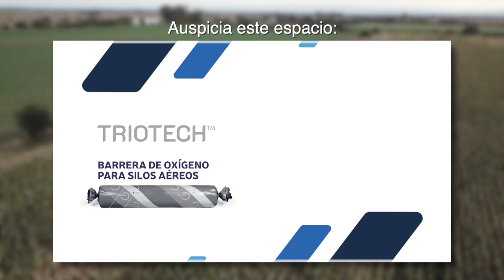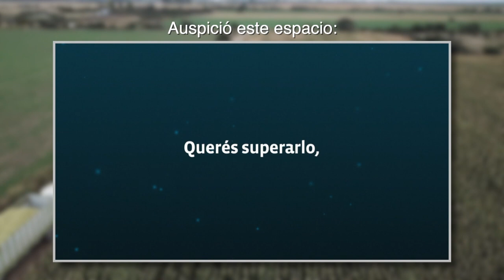Recaudos a la hora de ensilar cultivos en primavera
En esta primavera debemos tomar recaudos a la hora de ensilar cultivos. Poner el foco en la proteína y la digestibilidad de la fibra